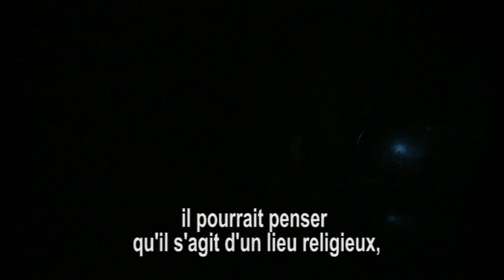INTO ETERNITY - Extrait 4 (Déchets radioactifs, Michael Madsen, Documentaire, Onkalo)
INTO ETERNITY -Extrait N°4- Film réalisé par Michael Madsen. Documentaire sur le projet ONKALO : la création, au nord de la Finlande, de la première installation de stockage de déchets nucléaires capable de tenir 100 000 ans... Sortie au cinéma le 18 mai 2011

Synopsis ) : Le chantier d'un sanctuaire conçu pour durer cent mille ans. Creusée dans le nord de la Finlande, à Onkalo, cette gigantesque grotte abritera des déchets nucléaires. S'adressant aux générations futures, ce documentaire en forme de film de science-fiction montre ces travaux gigantesques - cinq kilomètres de galeries plongeant 500 mètres sous terre - et pose la problématique de l'élimination des déchets radioactifs sous l'angle de la temporalité. Impliquant une responsabilité millénaire, celle-ci nous oblige à adopter une autre échelle de durée.

Que faire des déchets radioactifs ?
En Finlande, pour la première fois, un lieu de stockage permanent est en cours d'installation. Des milliers
de kilomètres de tunnels sont creusés avant d'y déposer les déchets nucléaires, qui doivent être isolés de
toute forme de vie pendant 100 000 ans.
Mais comment s'assurer que ce lieu ne contaminera jamais personne ? Comment prévenir les générations
futures des dangers que représente cette cargaison mortelle ?
S'adressant aux générations futures, Michael Madsen livre un documentaire en forme de film de science-fiction
fascinant et vertigineux.